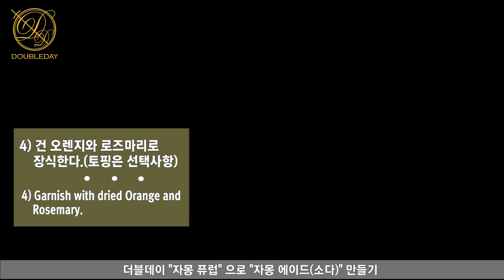[더블데이] 자몽 에이드 (Grape fruit Ade) 만들기 with 더블데이 자몽 퓨럽 (Grape fruit Purup)★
* 재료(Ingredients)

[더블데이] 자몽 퓨럽 50ml, 탄산수 125ml, 얼음 7~8ea(140~160g), 건오렌지, 로즈마리, 유리컵 14oz
[DOUBLDAY] Grape fruit Purup 50ml, Soda 125ml, Ice 7~8ea(140~160g), Dried Orange and Rosemary, Glass 14oz

* 만드는방법(Recipe)

1) 잔(14oz)에 자몽퓨럽 50ml를 담는다.
1) Put 50ml Grape fruit Purup into a glass.

2) 잔에 얼음 7~8ea(140~160g)을 담는다.
2) Put 7~8ea(140~160g) ice cubes into a glass.

3) 잔에 탄산수 125ml를 부어주고 잘 저어준다.
3) Put 125ml Soda into a glass and stir well.

4) 건 오렌지와 로즈마리로 장식한다.(토핑은 선택사항)
4) Garnish with dried Orange and Rosemary.